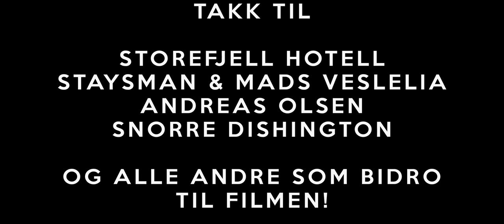BI Vinterlekene | 2017 Official After Movie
BIS Vinterlekene (Winter Games) 2017 After movie

Film av Henrik Holt